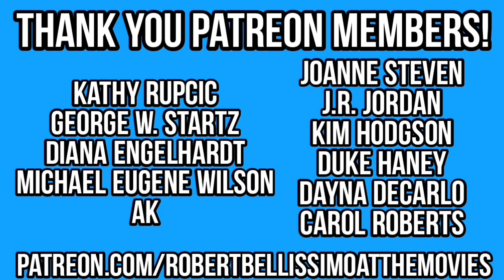HARRY NORTHUP On Acting In MEAN STREETS (1973)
In this episode, I interviewed Harry Northup about acting in MEAN STREETS (1973). MEAN STREETS was directed by Martin Scorsese and starred Harvey Keitel & Robert De Niro. This is a story about a Scorsese classic you won't hear anywhere else.